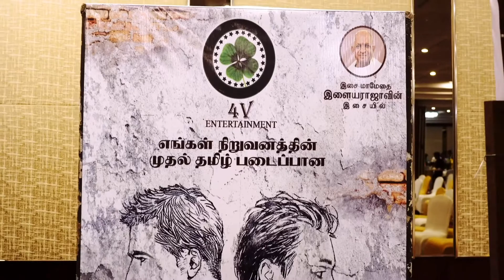வருங்கால சூப்பர்ஸ்டார்கள் 2022 | Vanjam Theerthayada Press Meet | 2D Cinema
2D Cinema